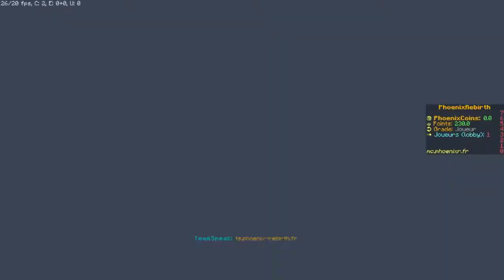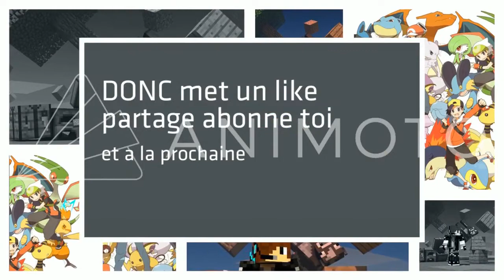PHOENIX REBRITH - LE MEILLEUR SERVEUR MINECRAFT DE TOUS LES TEMPS !!!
Ip du serveur Phoenix-Rebirth : mc.phoenixr.fr
ip de mon serveur minecraft (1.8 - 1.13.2) : play.hynity.com